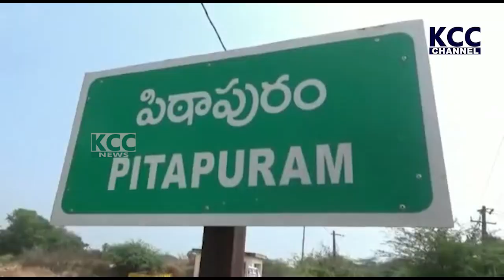PTP JENASENA || 28-12-2022 KCC NEWS